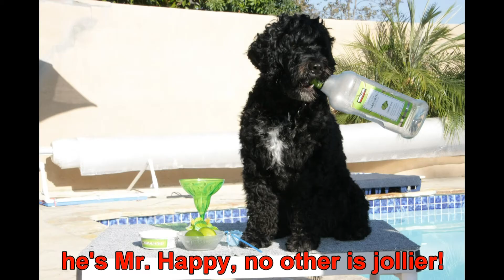Portuguese Water Dog Birthday Party-Karma, Ollie, Lily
Photo montage of Portuguese Water Dog littermates celebrating their 4th birthday.